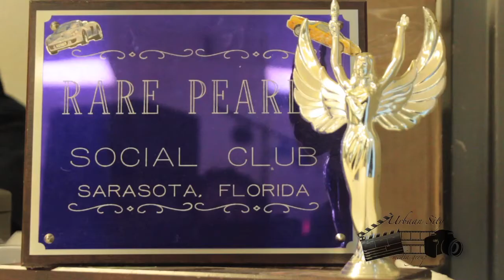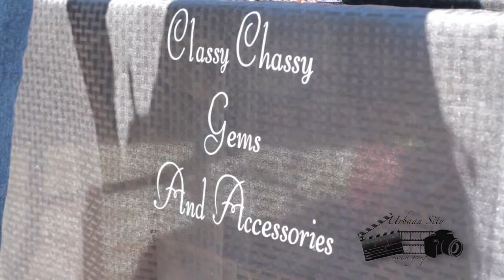Rare Pearlz 2018 picnic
SONG: Go Off Fast an Furious soundtrack